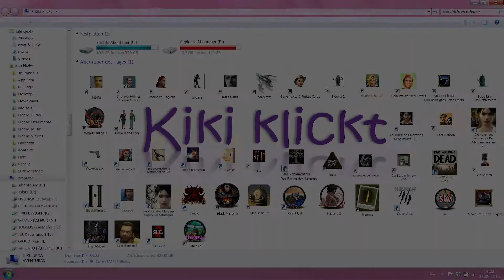RUNAWAY- Let's Play Full Walkthrough & Lösung - 10 [Deutsch] ~ Die Suche nach dem Hopi-Dorf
Brian sucht weiter das Hopi-Dorf und findet dabei Gina! Sie hat sich bei dem Sturz ein Bein gebrochen und muss mal wieder von Brian gerettet werden.